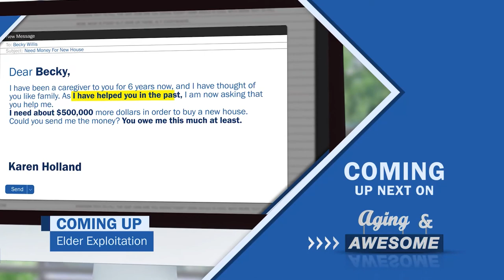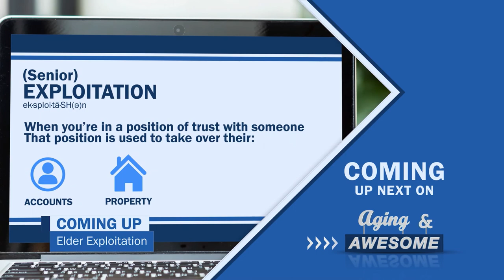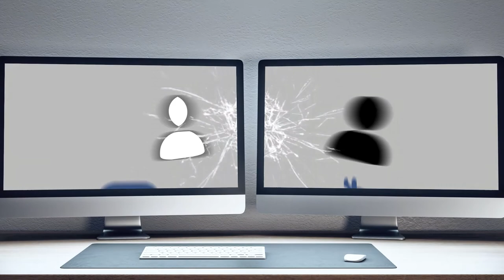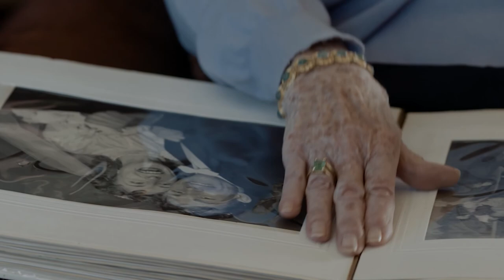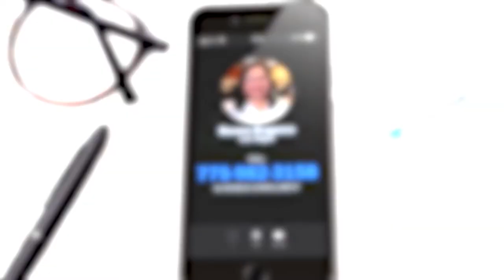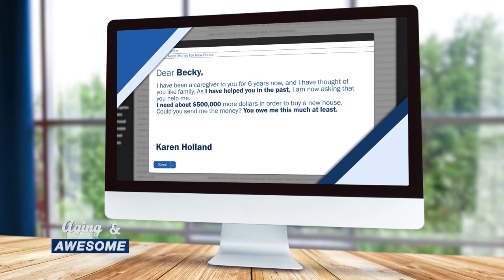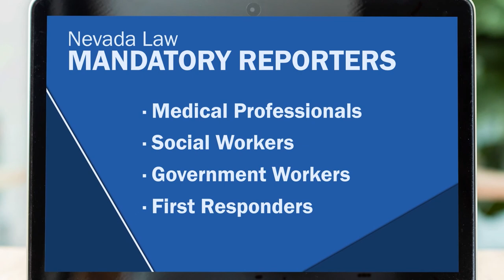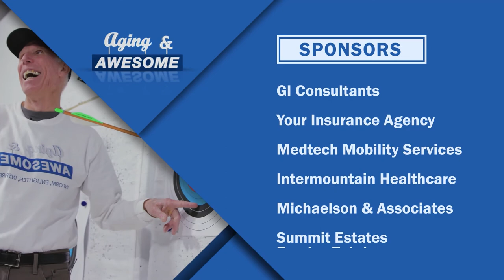Gander and Gaze, Season 4, Episode 63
A Carson City Man’s Work For The Last 47 Years Is Sculpting Amazing Art. Erin Breen Ganders And Gazes At His Latest Project That Will Amaze You.

In Las Vegas, We Tour CareMore With Our Friends At Senior Care Plus And Explain Their Exciting New Partnership!

Plus, Elder Exploitation Comes In Many Forms. We Explain A Few Of Them With Ways To Identify And Speak Up About Abuse With Attorney John Michaelson.